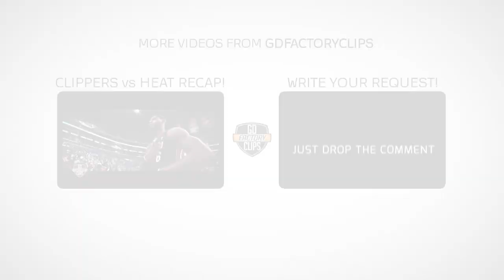2014.02.07 - DeMar DeRozan Full Highlights at Clippers - 36 Pts, 8 Assists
Stop waiting, become the BEST point guard! Click the link!